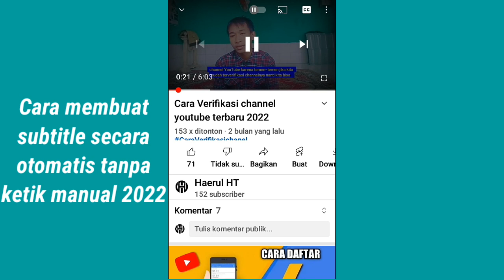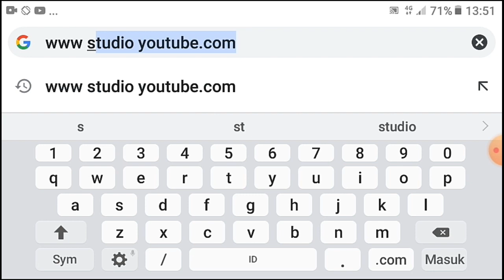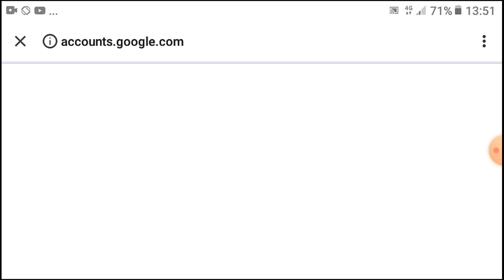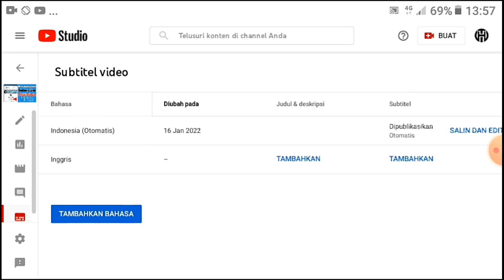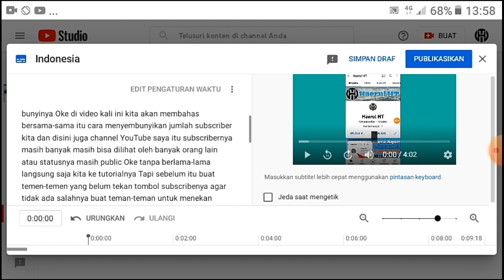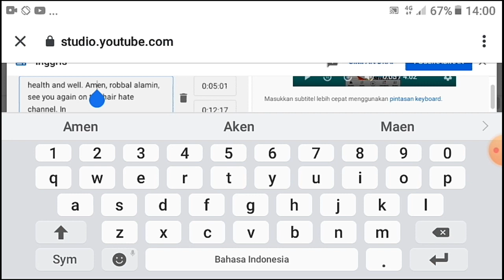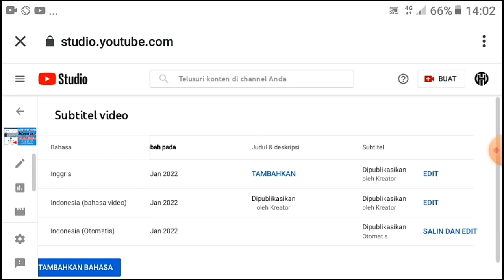Cara membuat subtitle secara otomatis di youtube 2022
Nah di vidio kali ini kita akan membahas cara membuat subtitle tanpa harus mengetik manual.jadi kita cukup translet otomatis sajah dari bahasa awal ke bahasa yang mau kita terjemahkan.

Nah subtitle sendiri adalah sebuah terjemahan vidio yang memungkinkan para penonton untuk memilih bahasa yang mereka gunakan.semisalkan ada orang luar yang berbahasa inggris agar orang tersebut memahami apa yang kita ucapkan dalam vidio tersebut kita cukup memberikan subtitle atau terjemahan.